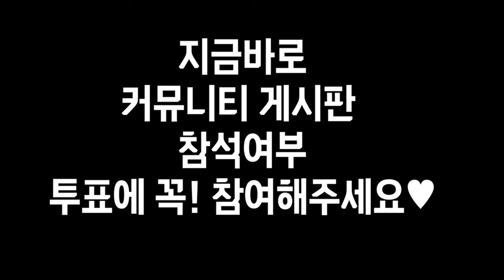첼로피아 찬양 콘서트 알립니다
첼로피아 찬양 콘서트 날짜 잡혔습니다

정말 말 그대로 농사짓고 난 밭에서 콘서트 하려고
용감하게 계획했는데 감사하게 도와주시는 분들이 계셔서 힘이 납니다.
영상 끝까지 시청 부탁드리고
커뮤니티 게시판 투표도 함께 부탁드립니다.

충남 예산군 덕산면. 11월 11일 빼빼로데이 토요일 오후 2시 입니다